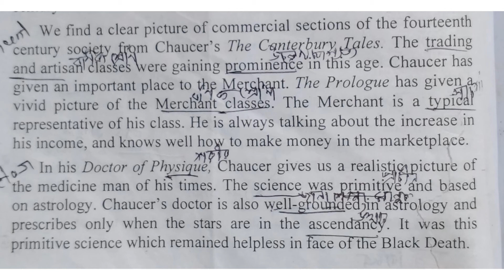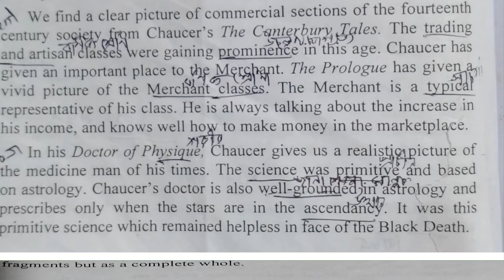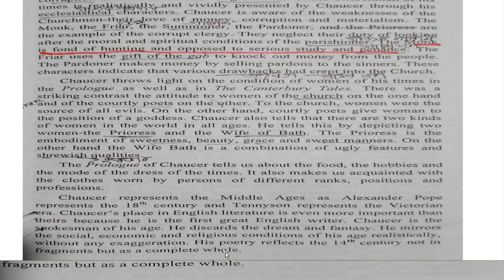Chaucer as a great representative poet of his age ;he represents his age completely not in fragments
Chaucer as a great representative poet of his age .he represents his age not in fragments but as a completely whole. His Canterbury Tales is a most remarkable piece of his age fourteenth century .he depicts his age the characters of Canterbury Tales, he represents his age by the individual character of his time.